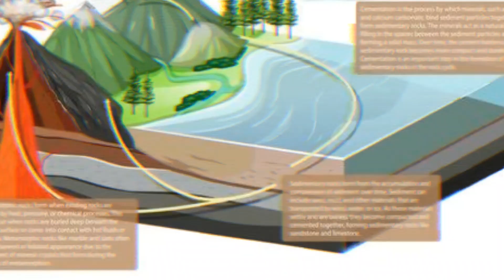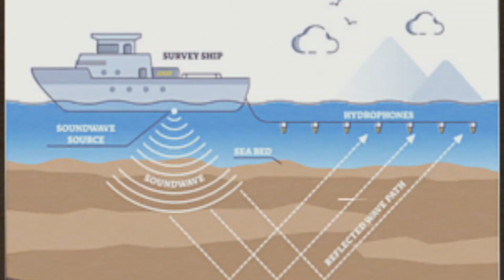Discovery of the 8th continent |zealandia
Today, we're diving deep into the fascinating world of geology to uncover the secrets of a hidden gem - Zealandia, the 8th continent! So grab your snorkels and let's embark on this exciting adventure!
Zealandia is not your ordinary landmass; it's mostly submerged beneath the ocean's surface, making it a true hidden wonder.